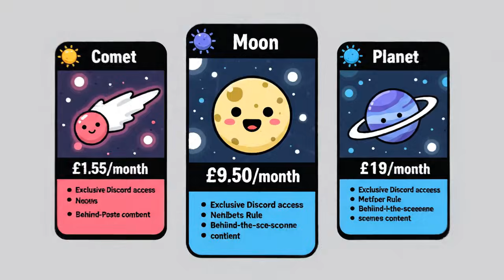Is the Earth going towards the Sun?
Earth is heading towards the Sun! Will this be the end of all life on Earth?

- - - or - - - -

Welcome to SolarBalls Español! Your planetary ball channel full of fun and entertaining animations that also help you learn about the solar system and the universe. If you like space animations and comedy, then this channel is for you!